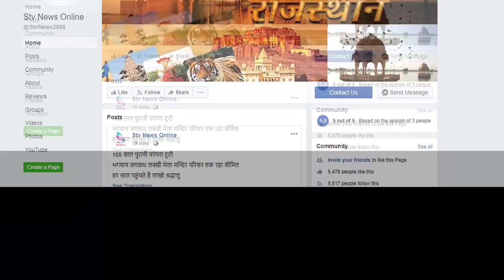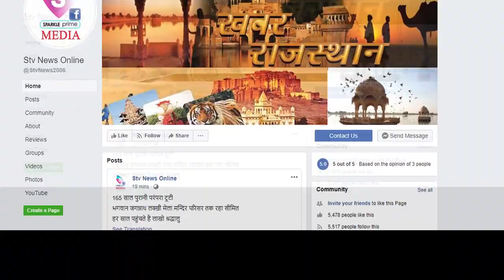डिप्रेशन में आकर एलडीसी ने लगाई फांसी...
जोधपुर रोजगार कार्यालय के एलडीसी ने की आत्महत्या

छुट्टी लेकर अलवर आये एलडीसी ने अपने निवास पर लगाया फंदा